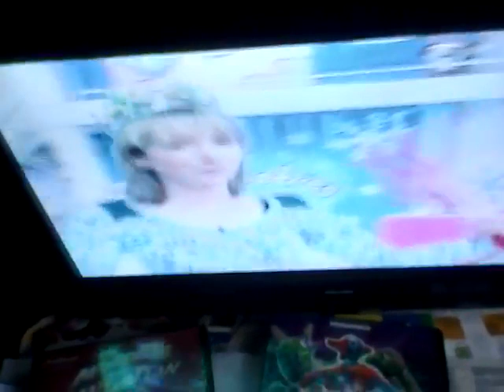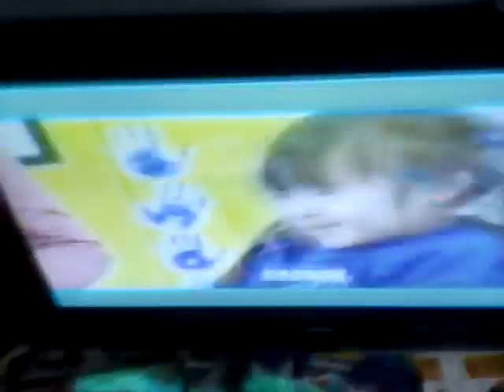Cbeebies on BBC two continuity 2005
End of tweenies, the day song and start of something special.